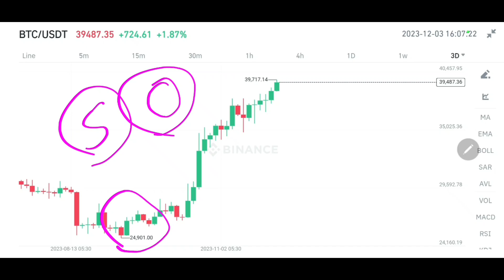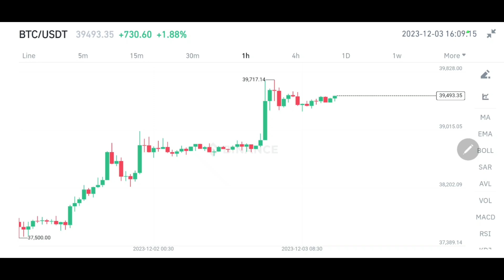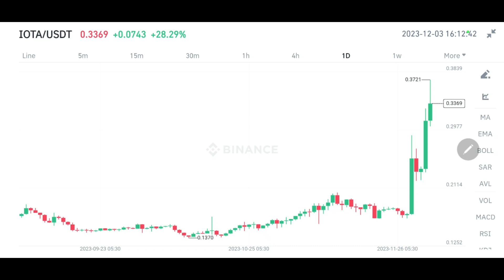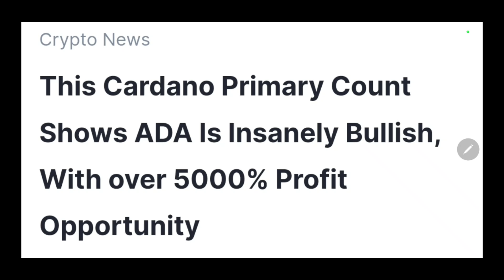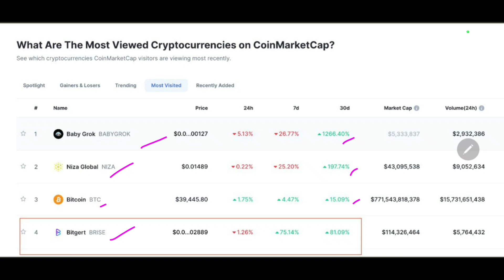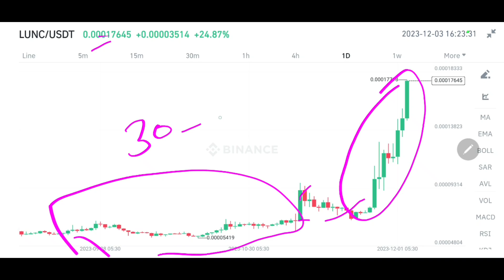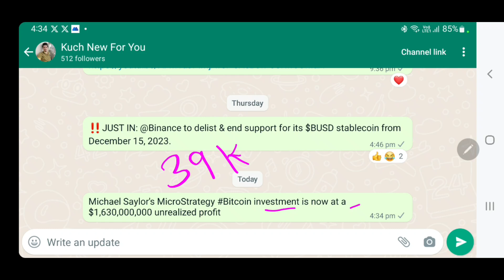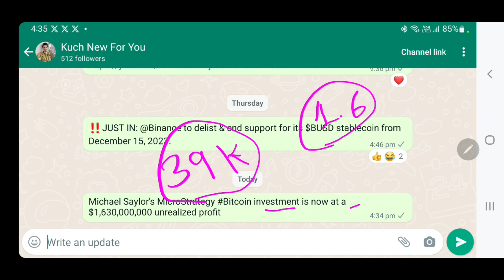Bitcoin $39K पार $40K को बेताब | हजारों करोड़ का मुनाफा | Bitgert 80% | Dydx Movements